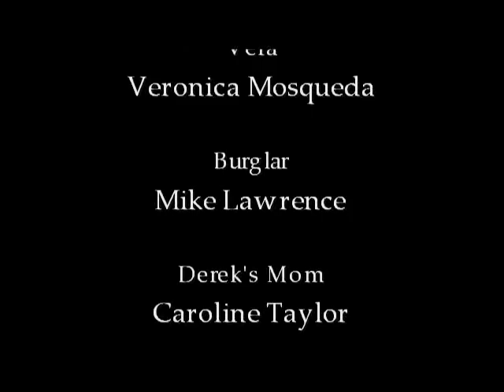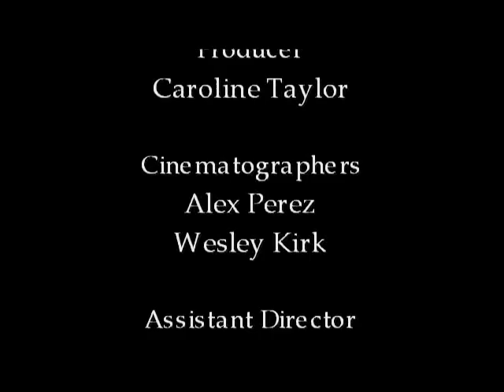A Second Chance.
Derek Morris has a bad day. His car breaks down, he gets fired, his girlfriend dumps him, he gets robbed, and to top it off he dies. But his grim reaper takes pity on him.

A Film by Wesley Kirk.

This idea is from December 2004, it was the third movie idea I ever came up with, and this was the third attempt to make it. It's been a dream project of mine. It's not perfect, but it's got a hell of an ending.